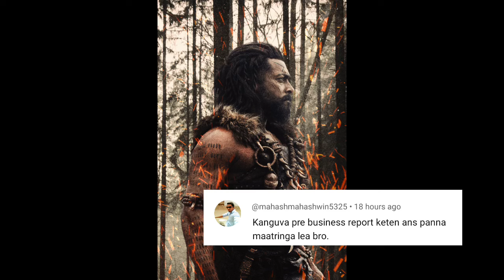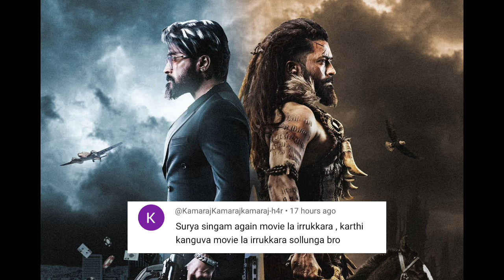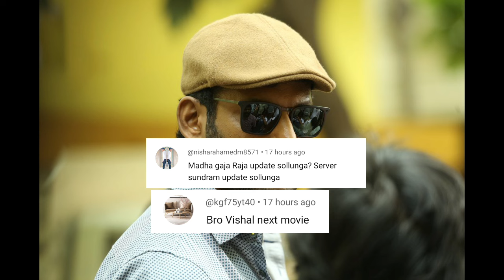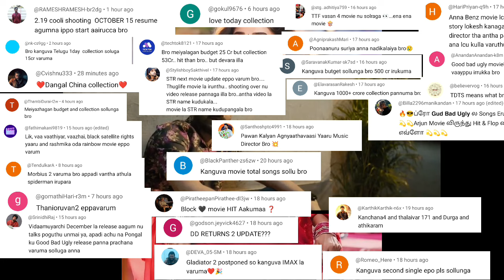Kanguva | Suriya 44, Vettaiyan, Vidamuyarchi, Amaran, Revolver Rita Title Teaser, Pushpa 2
Kanguva | Suriya 44, Vettaiyan, Vidamuyarchi, Amaran, Revolver Rita Title Teaser, Pushpa 2 | Cinema Trip